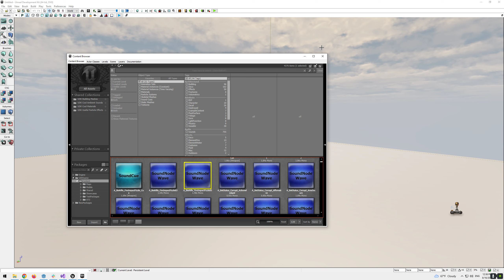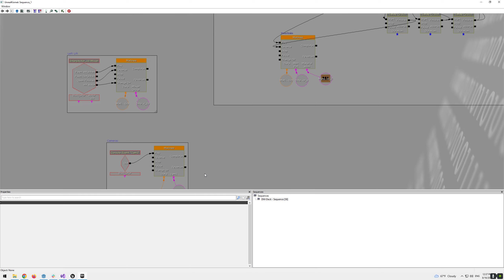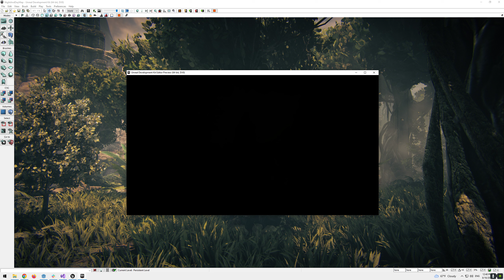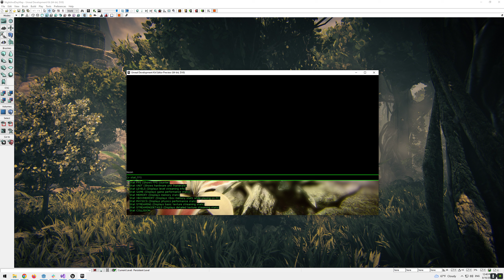Good old memories - UDK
I started using UDK on November 2009, the first day Epic games released it and I'm so happy to visit it again !